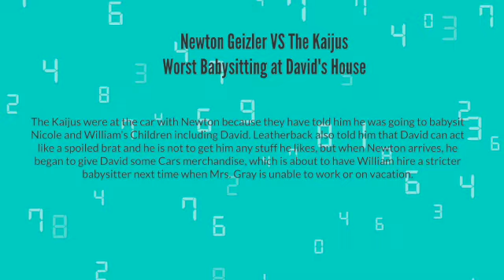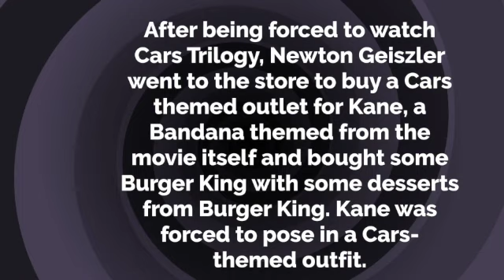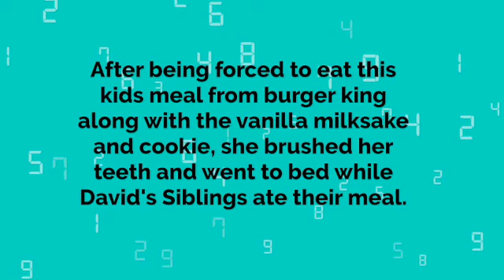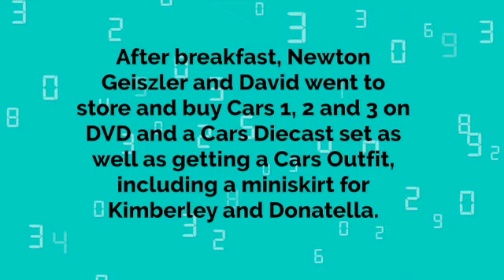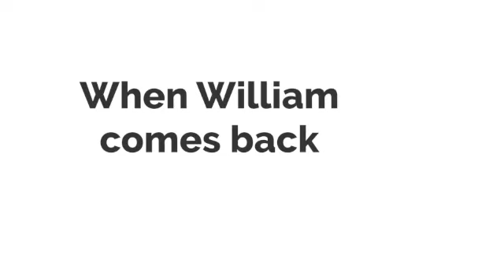Newton Geiszler vs the Kaijus: Worst Babysitting at David's House (Full)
This is the full version, an episode of the 2 parts. Credit to Sarah West